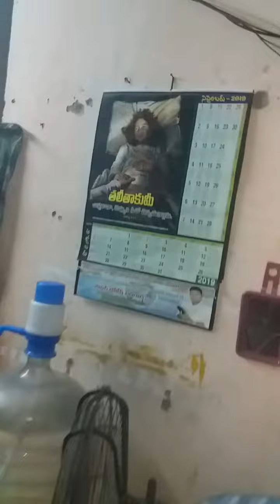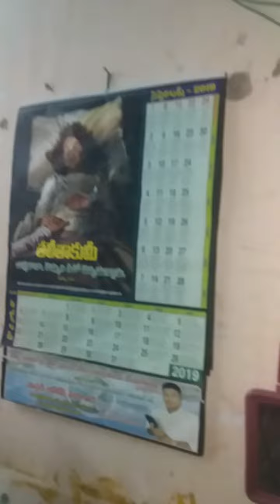Pedagada grop 4444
దేవునికి  మహిమ ఘనత ప్రభావములు చెల్లును గాక ఆమెన్